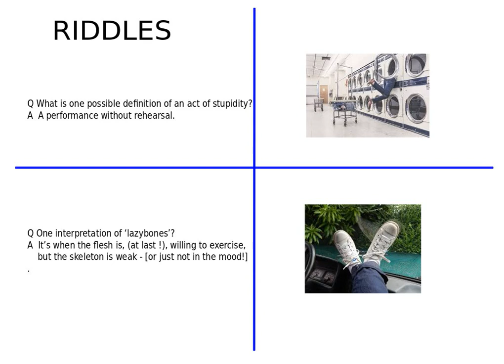MINDSTOKERS 141 142